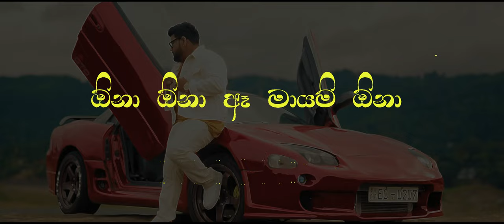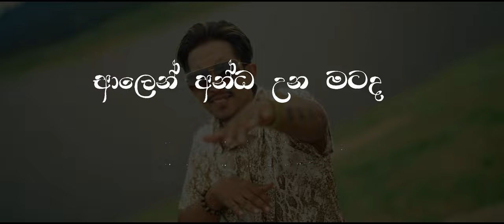Aala Lawan (ආල ලවන්) | Sanjula Himala ft Dulan ARX | (Lyrics Video)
🔰Lyrics - Shehan Galahitiyawa
🔰Rap Lyrics - Dulan ARX
🔰Mix & Master - Sanjula Himala
🔰Mastered at Pearlbay Grand Studio
🔰Studio Engineer - Pasan Karunarathne
🔰Guitars - Kavin Harshan

📌 Lyrics Pin in 1st comment.

🔴 © IF ORIGINAL  ARTIST /PRODUCER /PHOTOGRAPHER /VIDEOGRAPHER  HAS ANY PROBLEM ABOUT THIS CONTENT,PLEASE  BE KIND TO CONTENT  US ON THE E-MAIL GIVEN  IN THE BELLOW ,WE WILL REMOVE  THIS CONTENT  FROM OUR CHANELLE  SOON. THANKYOU